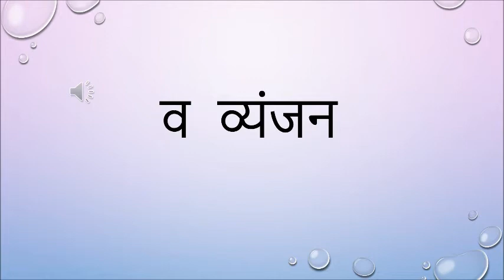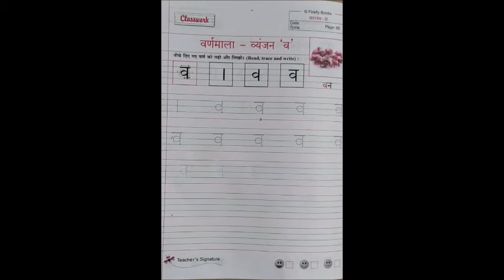The Orbis School - Hindi - Sr KG - Vyanjan व